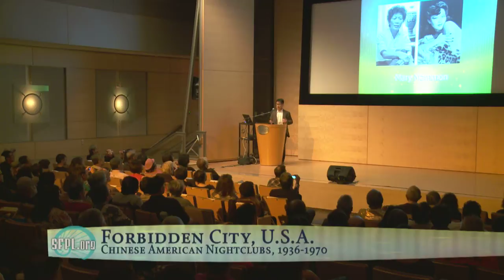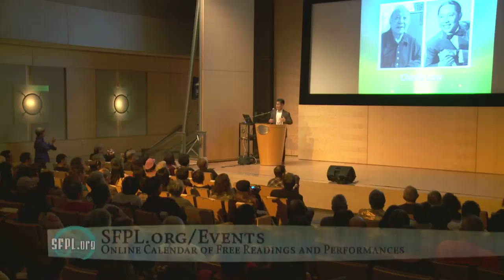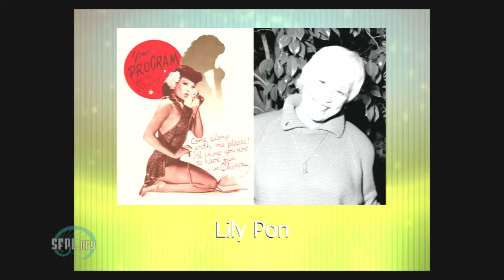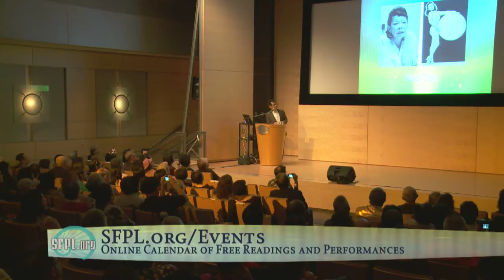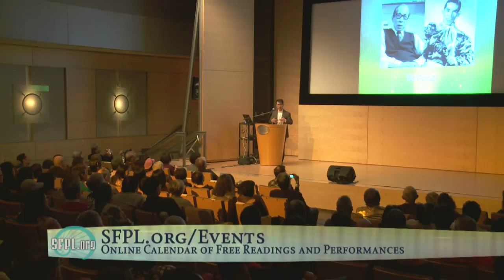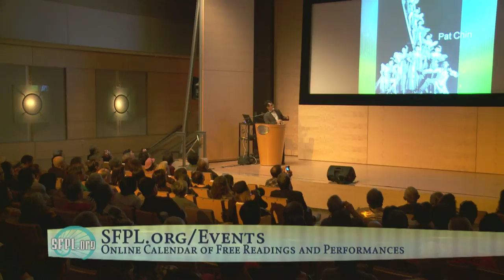Arthur Dong presents "Forbidden City, U.S.A." at the San Francisco Public Library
Amazing pictures of the stars from the golden age of Chinese-American nightclubs. "Forbidden City, U.S.A." is Arthur Dong's chronicle of the places and the people that made San Francisco's Chinatown a unique entertainment destination. This book is an extension of Arthur's movie "Forbidden City, U.S.A." which is available to check out from our online catalog